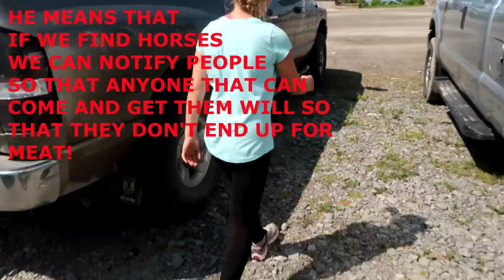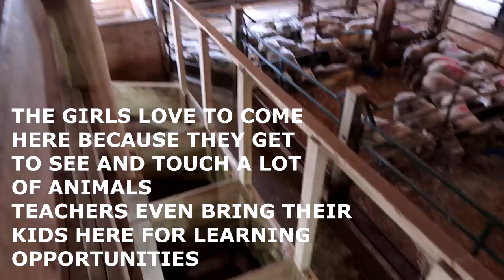LOOKING FOR RESCUE HORSES! Sales Barn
SAM AND THE GIRLS HEAD TO THE SALES BARN TO LOOK FOR RESCUE HORSES THAT MAY NEED SAVING!